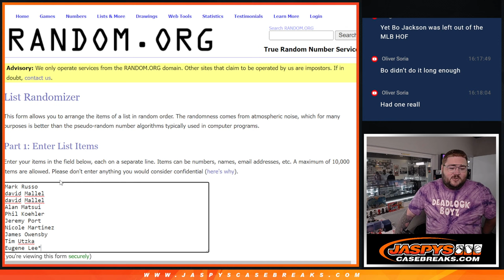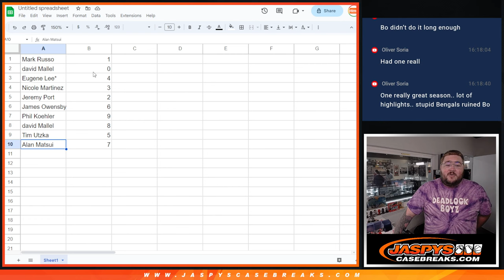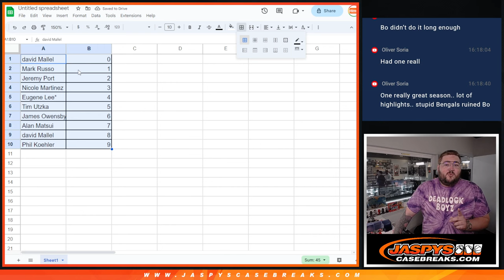RNB #3 FOR ONE SPOT IN: JASPY'S 190-BOX HIT PARADE WAX PARTY BASEBALL MIXER